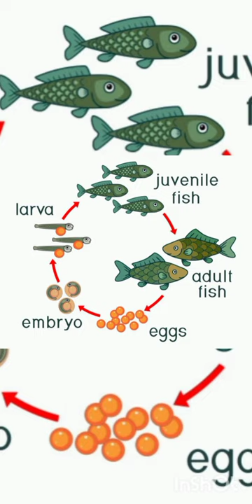LIFE CYCLE OF FISH 🐠 || FROM EGG TO ADULT FISH 🐟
life cycle of fish 🐠🐟 !